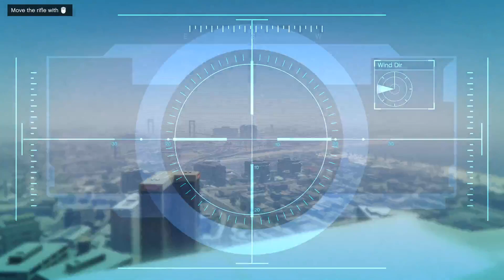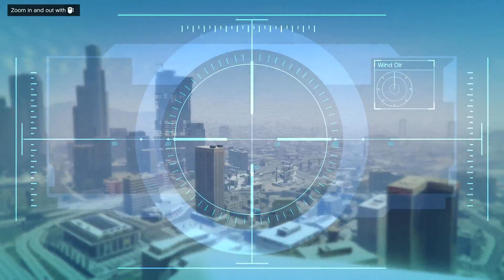gta#26 / plane crash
in this episode we steal somekind of dokuments.